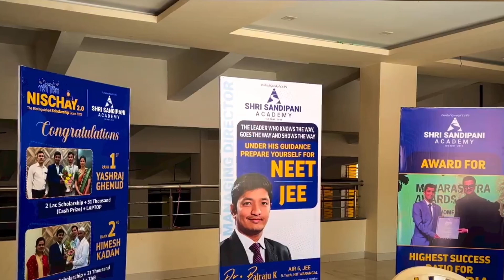NISCHAY 2.0 Award Function 2023 PART-1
Shri Sandipani Academy, AHMADNAGAR (India's Fastest Growing Institute)
for IIT- JEE/NEET/NDA/CET  6th to 10th Regular +foundation